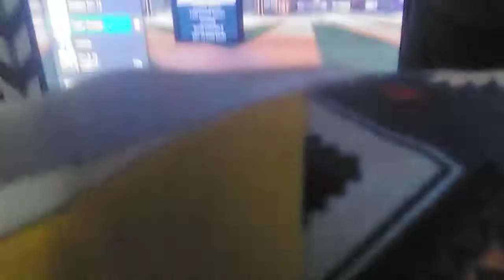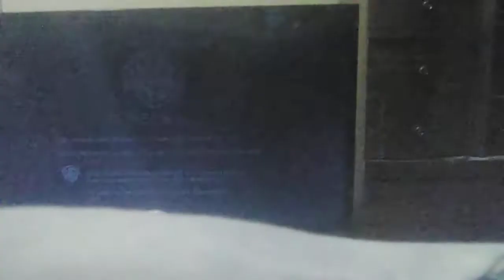December 25, 2019